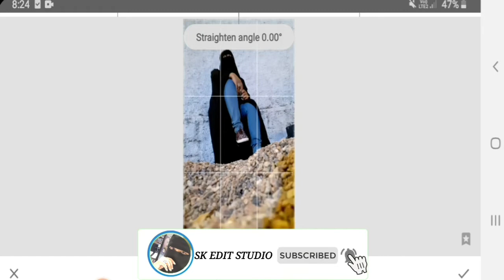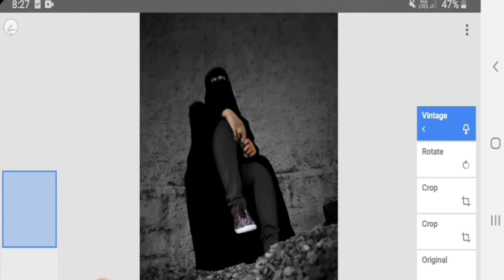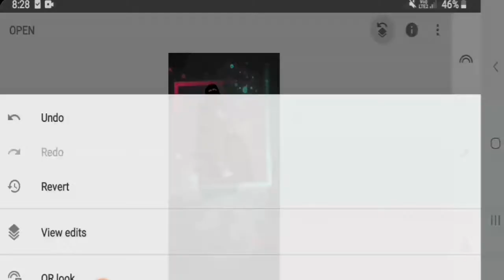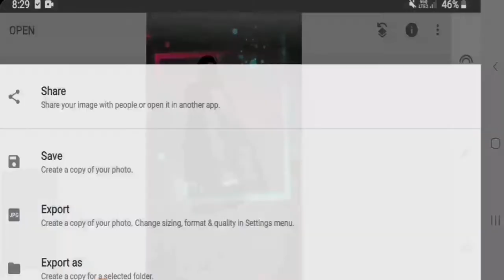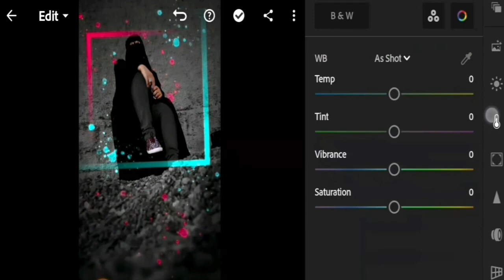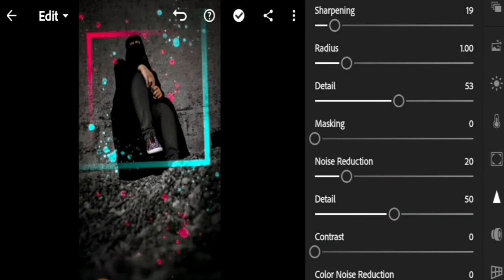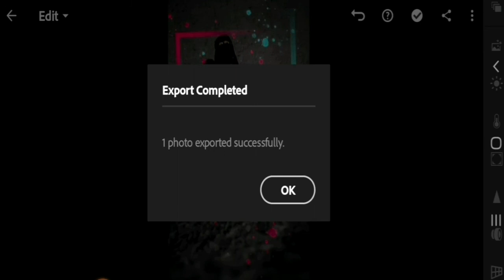Snapseed new trick photo editing|Snapseed background change trick🔥|SK EDIT STUDIO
HLO FRNDS
   HOW R U ALL HOPE U ALL R FYN AND LUVING MY VIDEOS TODAY I HAVE CAME UP WITH ANOTHER TUTORIAL WHICH IS SNAPSEED BACKGROUND CHANGE TRICK ITS AN AMAZING TUTORIAL HOPE YOU ALL WILL ENJOY THE TUTORIAL

WATCH FULL VIDEO DONT SKIP ANY PART IF U LIKED THE VIDEO GIVE A THUMSUP N SUBSCRIBE TO MY CHANNEL N PRESS THE BELL ICON TO GET NOTIFICATIONS OF MY NEW VIDEOS